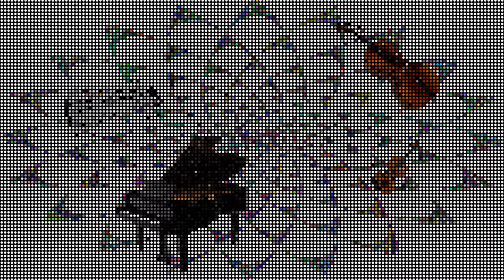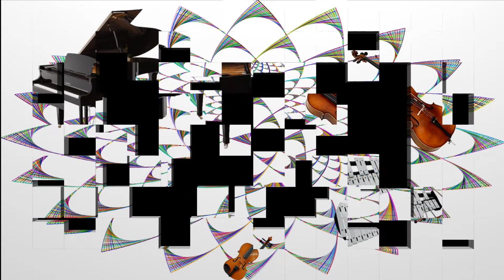Little Classic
Ashburner 37   My composition is made with Samplitude